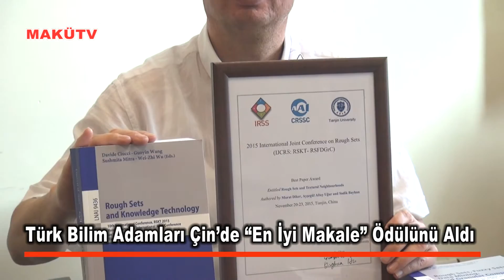Türk Bilim Adamları Çin’de “En İyi Makale” Ödülünü Aldı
Üniversitemiz ile Hacettepe Üniversitesinde görev yapan bilim adamları Çin Halk Cumhuriyeti’nin Tianjin Kentinde düzenlenen "The 2015 International Joint Conference on Rough Sets" konferansında sundukları bildiriyle "En İyi Makale" ödülünü aldı.